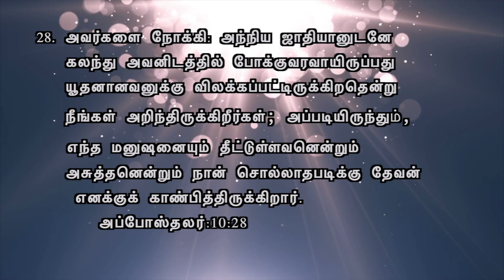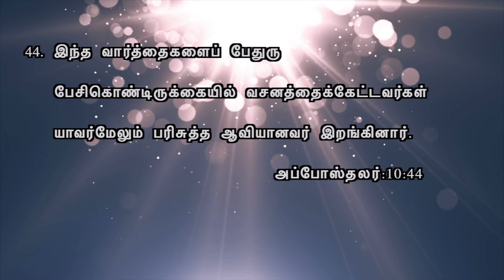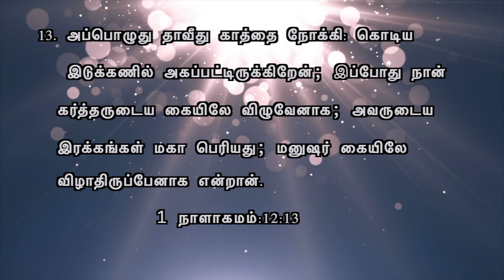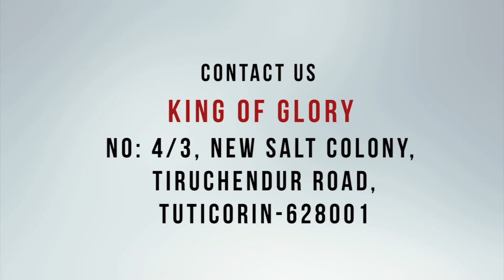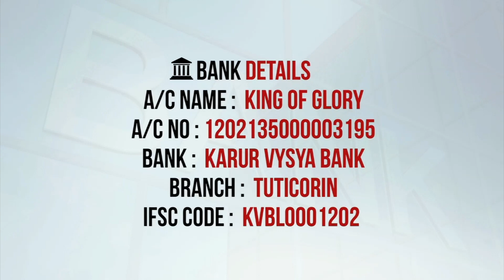கர்த்தர் மகா பெரியவர் - P2 Tamil Christian Message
Message by Pastor Solomon,